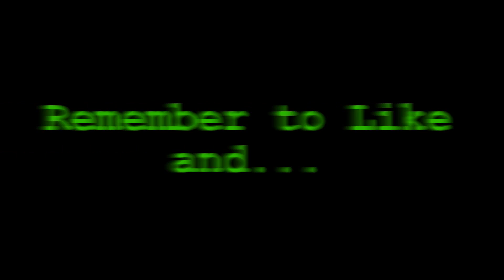Redstone: All about the Creeper!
All about my FAVORITE mob with my FAVORITE items, Command Blocks and Redstone